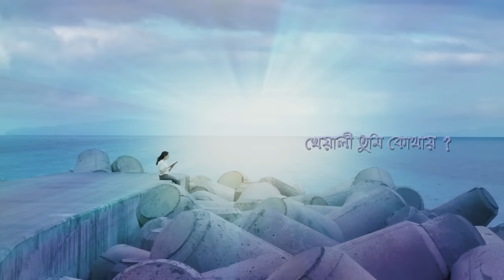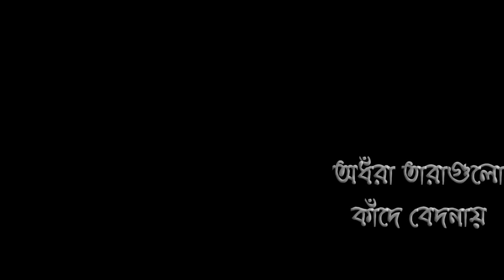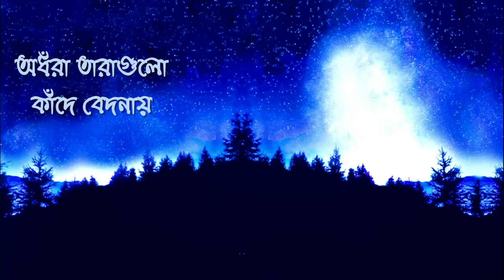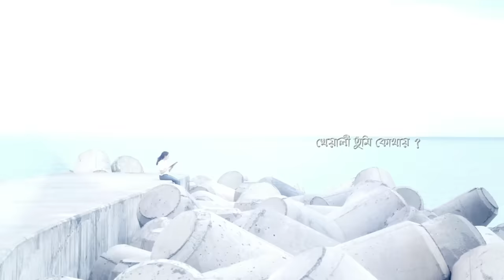একাকী মন আজ নীরবে | Ekaki Mon Aj Nirobe - Balam | New Bangla Video Song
We've just edited and remixed this video featuring the soulful song "Ekaki Mon Aj Nirobe" by Balam. We've enhanced the audio with changes to the equalizer, added a hard kick, and snare to amplify your listening experience.

Copyright Information:

★ All audio copyrights belong to Sangeeta Music Ind.

★ Video Credits to T-Series Music Co. & YRF

Personal Note:
Personally, Balam is my favorite singer, and I hope everyone enjoys his songs, including this one, if they haven't heard it yet.

I must clarify that I'm not a professional editor and have limited knowledge of editing. However, I've put in considerable effort to edit this video of "Ekaki Mon Aj Nirobe."

It took about a month to complete this work. The original video content is sourced from Atif Aslam and T-Series' YouTube channel.